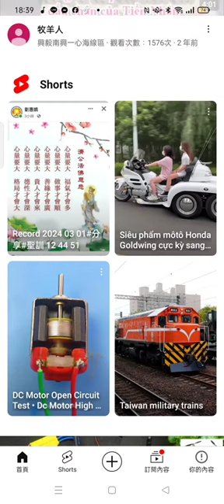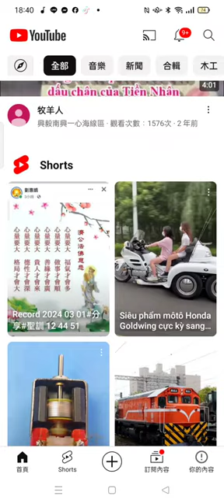Record 2024 03 06#分享#網路學習紀錄 生命教育 讀經教育 18 39 20